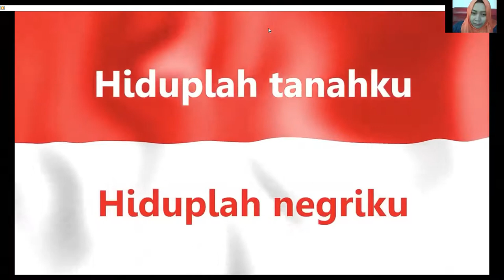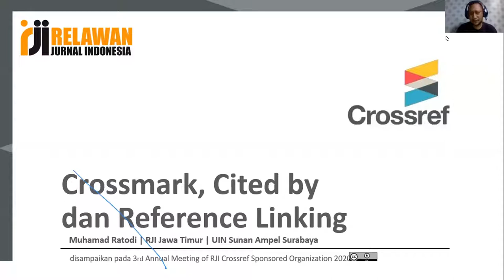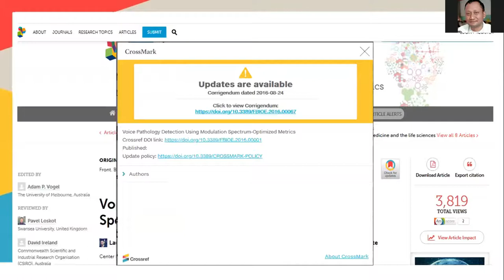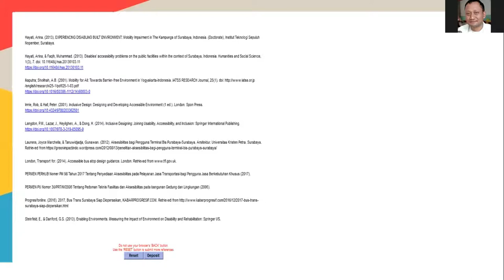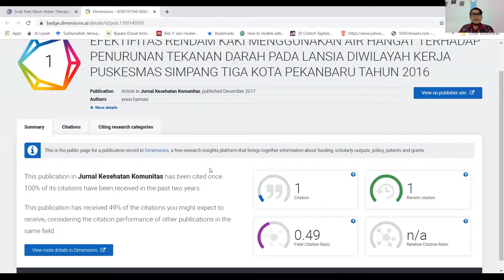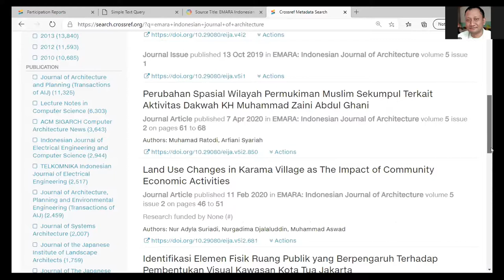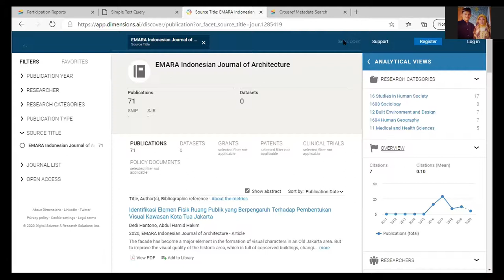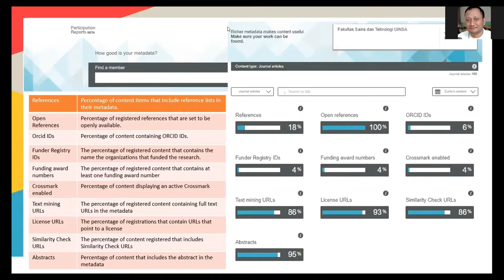3rd Annual Meeting of RJI Crossref Sponsored Organization Chapter 4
Theme:
Crossmark, Cited by, and Ref Linking

Pada : Sabtu, 03 Oktober 2020
Pukul : 13.00-selesai WIB

Daftar Isi :
Crossmark, Cited by dan Reference Link  (20:26)
Cara Pasang Badge Dimension    (55:07)